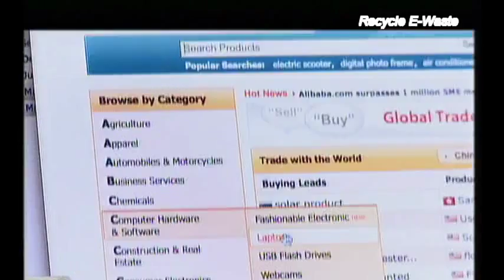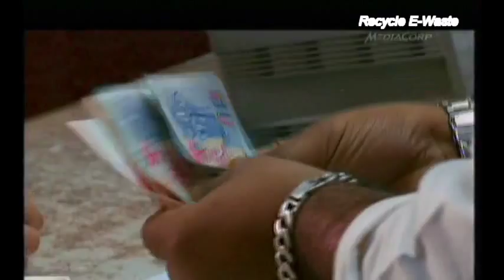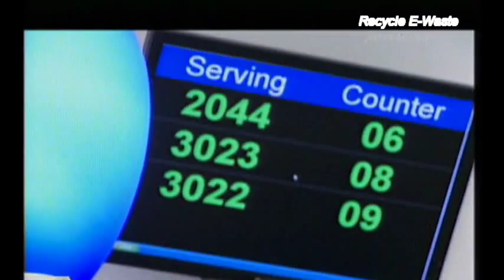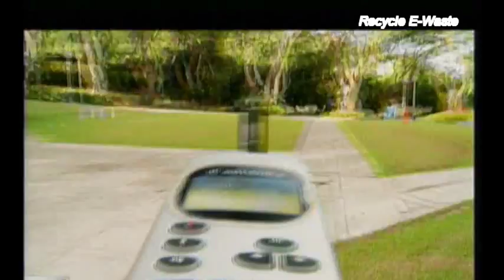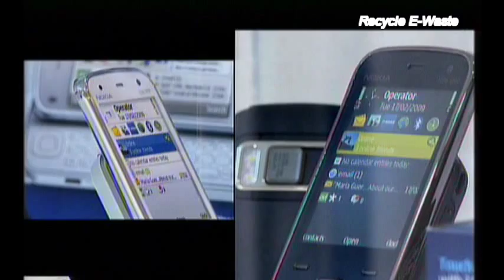Recycle E-Waste ( 2 )